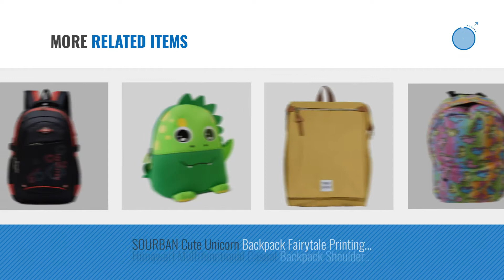Top 10 Camping Kids Backpacks [2018 Best Sellers]: Macbag School Backpack Bookbag Durable Camping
Black Friday / Cyber Monday Macbag School Backpack Bookbag Durable Camping Backpack for Boys and Girls (Camouflage by Macbag

Black Friday / Cyber Monday MAYZERO Waterproof School Bag Durable Travel Camping Backpack for Boys and Girls (Red-2) by MAYZERO

Black Friday / Cyber Monday Caveen Emoji Canvas Backpack Set Cute Funny Kids School Bag 17'' Backpack Shoulder Bag for by CAVEEN

Black Friday / Cyber Monday School Backpack Camping Backpack for Elementary or Middle School Boys and Girls by Wiliboat

Black Friday / Cyber Monday Rucksack Thick Canvas Backpack School Bag Great for School and Camping with Genuine by augar

Black Friday / Cyber Monday BOSTANTEN Leather Laptop Backpack Shoulder School Camping Travel Casual Bag Daypack for by BOSTANTEN

Black Friday / Cyber Monday Mochila Kids Military Small Backpacks for Preschoolers Water Resistant School Book Bags by Mochila